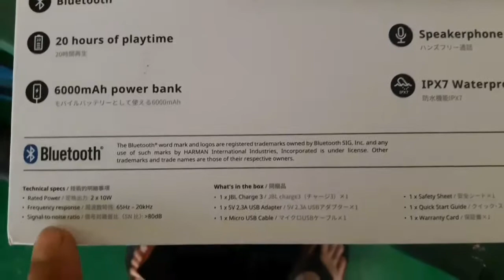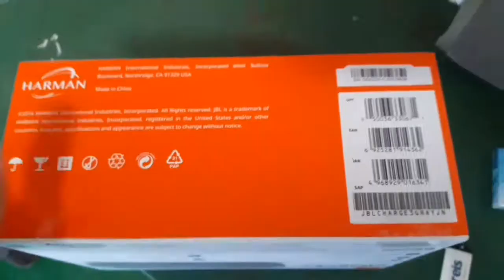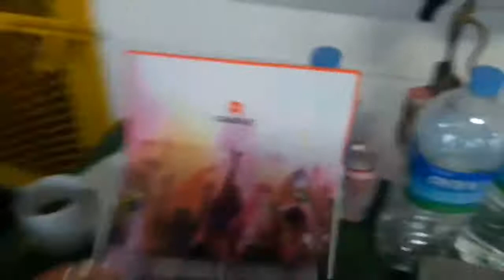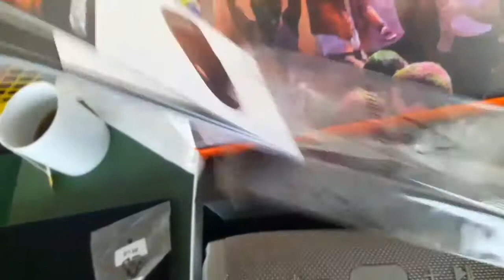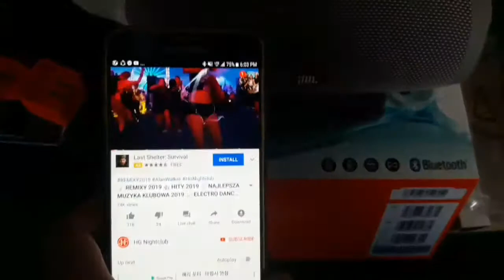unboxing and testing of JBL CHARGE3 portable bluetooth speaker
Bluetooth Speaker